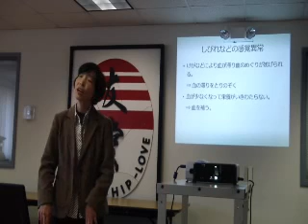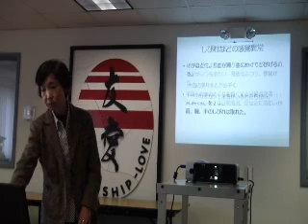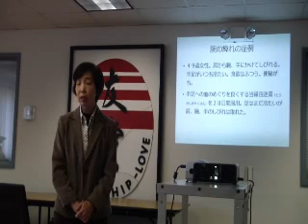手の痺れ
講演「転ばぬ先の漢方」
２０１１年４月１６日
サンホゼ友愛会ビルディング、礎の会にて